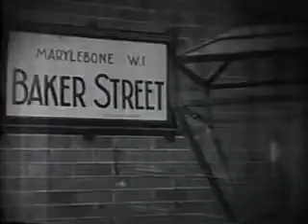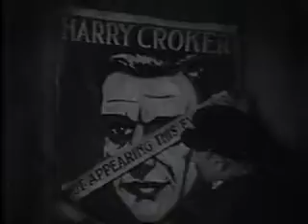Sherlock Holmes - The Case Of Harry Crocker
Vaudeville escape artist Harry Crocker turns to Sherlock Holmes for help when he is accused of strangling a chorus girl.

Murder suspect Harry Crocker, a vaudeville escape artist, comes to see Sherlock Holmes early in the morning to ask for help in clearing himself of suspicion. Dr. Watson remembers reading in the newspaper that Crocker has escaped from police custody, after being accused of strangling a chorus girl. Inspector Lestrade arrives shortly afterward and arrests Crocker, with Holmes assuring the suspect that he will help him. Holmes visits the theater where Crocker has been performing to question the others there, looks at the crime scene, and examines the victim's body at the morgue. Meanwhile, Lestrade becomes increasingly frustrated and angry with Crocker's repeated escapes from custody.